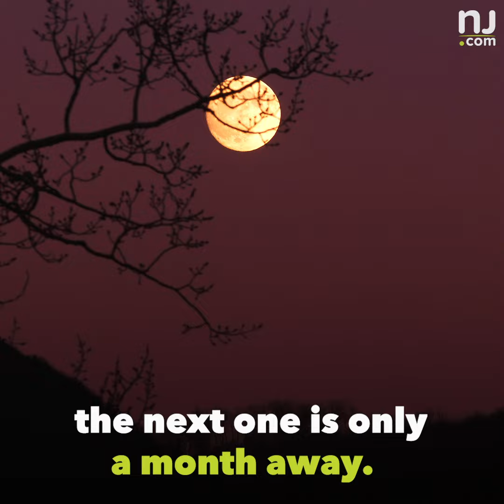Final full moon of 2020 to shine Tuesday night over N.J.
The last full moon of the year will shine tonight. 🌕 👀 Who else will be watching the sky before saying goodbye (and good riddance) to 2020?
(Video by Natalie Paterson)